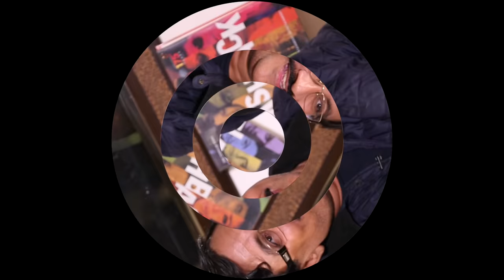Raja Hindustani Music, Supporting Cast! Dharmesh Darshan Opens Up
In the fourth part of his Bollywood Hungama Exclusive Interview with Content Head Broadband, Faridoon Shahryar, Dharmesh Darshan walks down the memory lane and talks about 'Raja Hindustani' as it completes 20 golden years in 2016. He talks in detail about the supporting cast and music of the film. Must Watch!